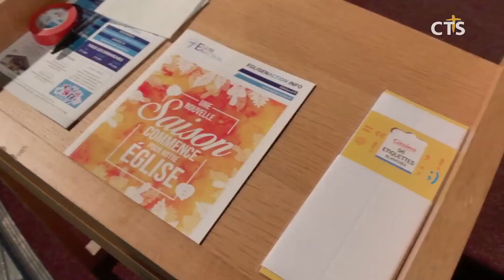프랑스기도선교기획② - 기도선교 통한 프랑스 교회 성장 (수도권북부, 신현철) l CTS뉴스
앵커 : 프랑스 기도선교 기획 두 번째 시간입니다. 작년 제1차 기도선교 이후 한국교회 기도의 열정을 경험한 프랑스 현지교회들은 1년 동안 교회 사역 전반을 기도에 매진했고 이에 따른 열매들도 있었다고 하는데요.

앵커 : 사역의 기초가 되는 기도를 통해 부흥을 경험하고 있는 프랑스 교회들을 신현철 기자가 소개합니다.

파리 남서부 외곽에 위치한 클라마복음교회! 이곳은 작년에 이어 두 번째로 기도선교팀을 맞은 교회로 몇 년 전 분쟁과 갈등으로 어려움을 겪고 있던 교회였습니다. 작년 기도선교팀이 다녀간 후 모든 사역을 기도에 초점을 맞추고 나아갔을 때 관계회복과 부흥을 경험한 클라마교회는 매주 1000여명이 예배하고 주 중 매일 최대 100명 규모의 기도모임을 진행하고 있습니다.

INT 띠에리 노엘 목사 / 클라마복음교회

이곳은 파리 북서부 아장테이 지역에 있는 행함교회! 교회 근처에는 파리에서 가장 큰 모스크가 위치하며 성도들은 대부분 타국에서 생계를 위해 일하러 온 외국인노동자들로 이루어져 어려운 형편이지만 기도선교 경험 후 모든 사역을 중단하고 1년간 기도에만 매진해왔고 질적인 성장은 물론 500명에서 1000명 규모의 교회로 성장했습니다.

INT 소스텐 마키타 목사 / 행함교회

프랑스의 성장하는 교회 중 특히 젊은이들의 성장이 돋보이는 콩라빌에 위치한 호라이즌교회! 프랑크 담임 목사는 6년 전 처음 기도자학교를 경험한 뒤 목회의 패러다임을 바꾸었고 현재 세계기도자학교 프랑스 대표로 프랑스 기도선교에 헌신하고 있습니다.

이에 따른 호라이즌교회의 기도를 통한 행보도 주목되고 있습니다. 최근 기도선교에 더 집중하기 위한 기도의집을 준비 중이며 파리 중심부인 마레이 지역의 한 카페에서 새로운 형태의 예배모임을 시작해 세상 문화가 가득찬 한 가운데서 젊은 세대들에게 열린 교회로서의 나눔과 중보의 창구역할을 하고 있습니다.

INT 마케다 마네 / 호라이즌교회 파리캠퍼스

INT 프랑크 피카스팅 목사 / 호라이즌교회 담임, 세계기도자학교 프랑스 대표

모든 사역의 기초가 되는 하나님과의 관계인 기도선교를 통해 회복과 부흥을 경험하고 있는 프랑스교회! 계속해서 끊임없는 기도로 하나님의 일하심을 온전히 따라가는 신앙공동체가 되길 소망합니다. CTS뉴스 신현철입니다.